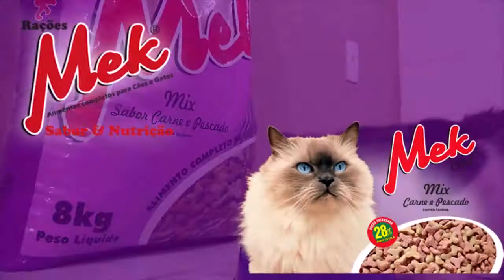CHUVA CAUSA TRANSTORNOS E PREOCUPA TAPENSES.